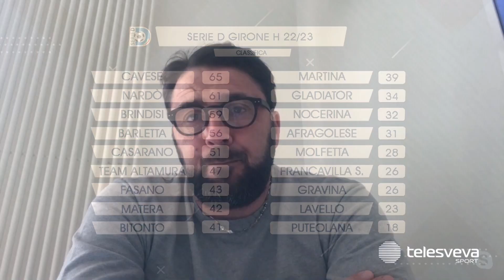SERIE D | Loseto (all. Bitonto) su salvezza, bilancio stagionale, scetticismo iniziale e futuro